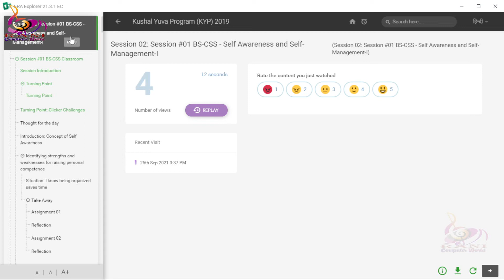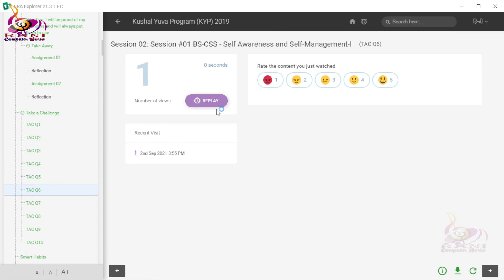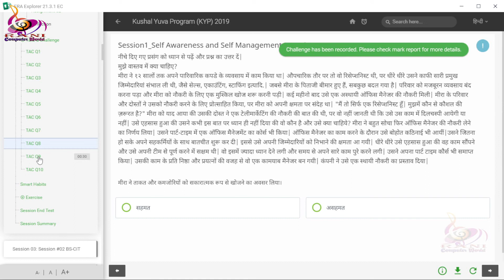BS-CSS 2 Take-A-Challenge 1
भारत का तेजी से बढ़ता यूट्यूब चैनल है जो आपको सबसे तेज और सबसे विश्वसनीय खबरें दिखता है... आपको राजनीतिक मुद्दे, खेल, ताजा मामलों जो भारत और पुरे विश्वभर से संबंध रखते हैं..आदि सभी खबरें दिखाता है...तो आज  ही हमारे चैनल को सब्सक्राइब करें...

आप कुछ भी खरीदना चाहते है तो सबसे सस्ता और भरोसेमंद ऑनलाइन मार्केट है

RANICOMPUTERWORLD Website and YouTube channel provides a Platform where news, updates and articles related to gadgets, mobile apps and new technologies are served,era,internet,computer,